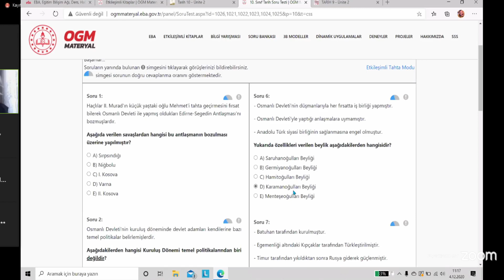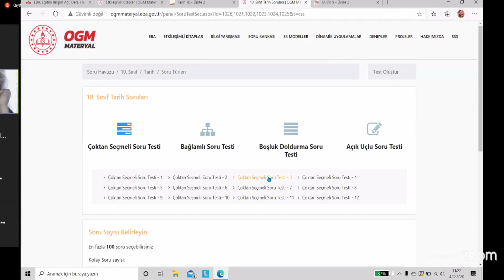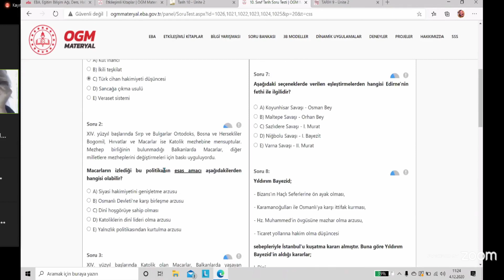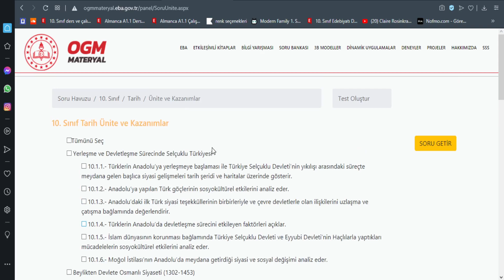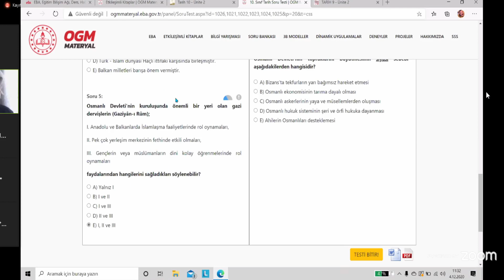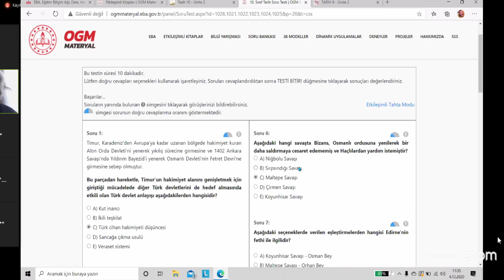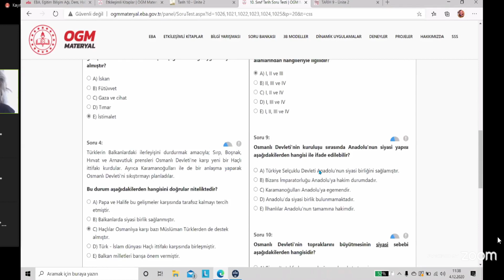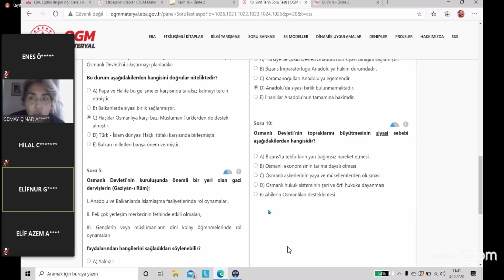2.ÜNİTE SORU ÇÖZÜMÜ ANLATIMLI *10.SINIF TARİH*